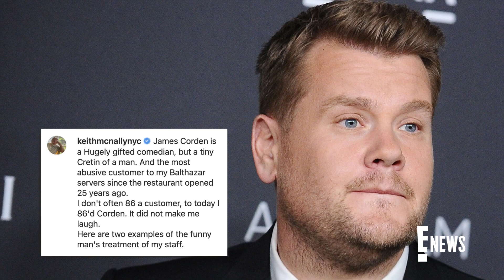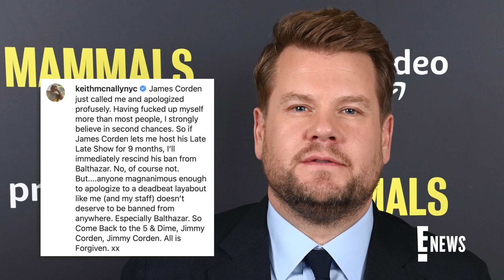James Corden Called an "Abusive Customer" by Restaurateur | E! News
After banning James Corden from his New York restaurant, Balthazar, for alleged "abusive" behavior, Keith McNally says he and James have made amends.